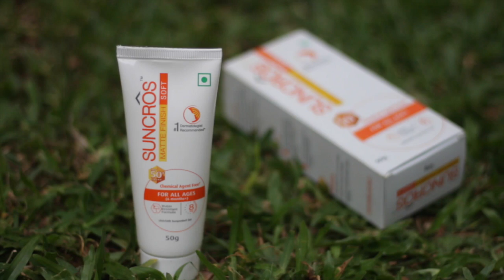Suncros Soft Sunscreen Review ☀️ | affordable sunscreen for Indian skin //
Keeping you skin happy, healthy & sun safe. But Suncros Soft sunscreen with SPF 50 Broad Spectrum Protection & a Matte Finish